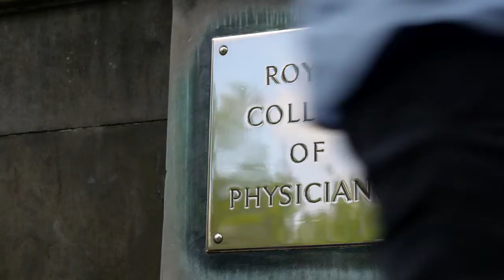Edinburgh Medical History Tour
One of the highlights of the International Course in Medicine of the Older Adult is the Medical History Tour around Edinburgh.

From grave-robbing and public hangings, to medical pioneers such as James Young Simpson, who discovered the anaesthetic use of chloroform, and Robert Philip, a pioneer of tuberculosis control, we explore the fascinating world of Edinburgh’s medical heritage uncovering some interesting – and often dark – facts along the way!